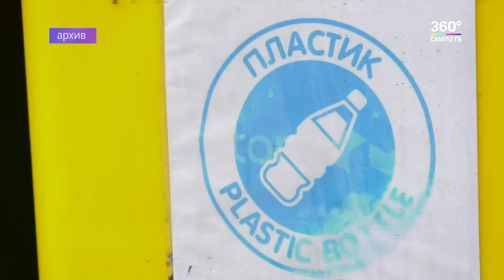Повторное общественное обсуждение Территориальной схемы обращения с ТКО продлится до 15 сентября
Территориальную схему обращения с твердыми коммунальными отходами усовершенствовали с учетом мнений жителей Карелии. Сегодня начинается повторное общественное обсуждение, которое продлится до 15 сентября. Как сообщили в Минприроды республики, при работе над новым вариантом схемы было учтено порядка 750 замечаний.